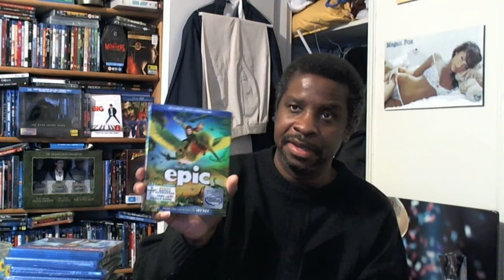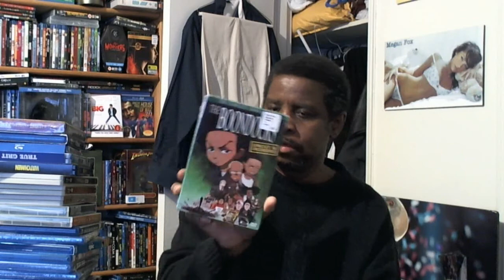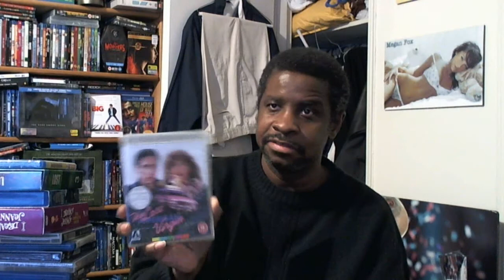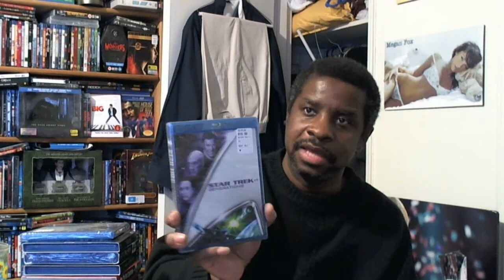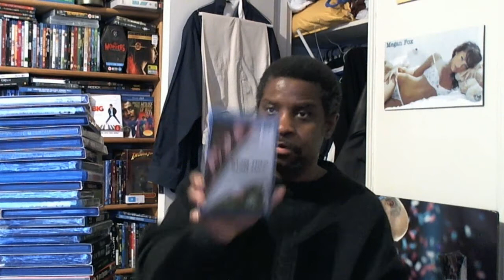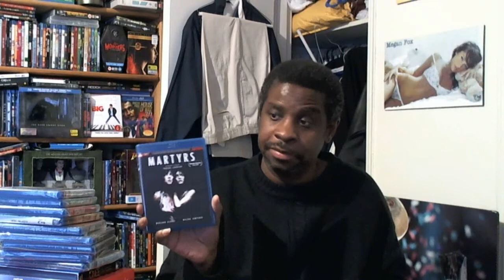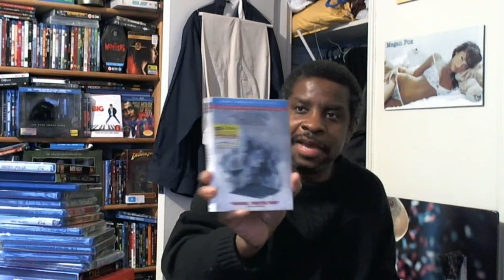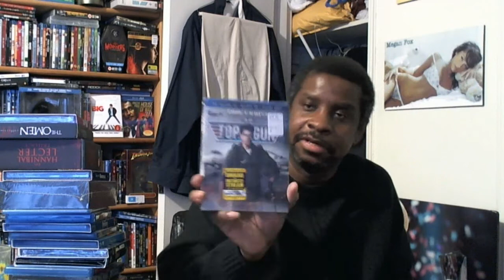Blu Ray DVD Collection 2014 - Part 15 - The Finale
Part 15 of my blu ray - dvd collection 2014.